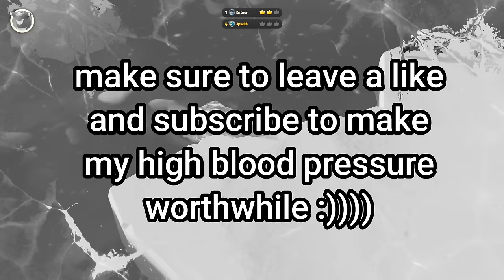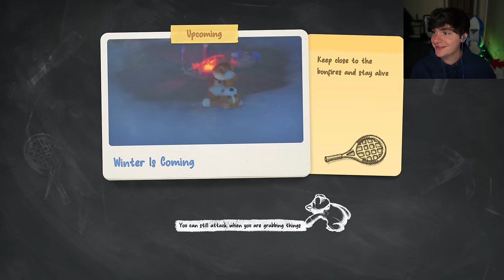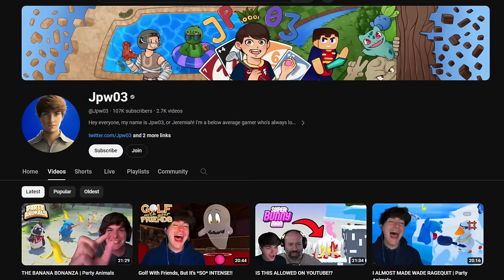3+ HOURS OF PARTY ANIMALS FUNNY MOMENTS AND RAGE! *Mega Compilation*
THIS GAME IS SO MUCH FUN, join me, Wade, Entoan, and Pat as we check out Party Animals funny moments and rage compilation! :D Is this the greatest party game of all time ?

Second Channel: @Jpw03Extra

Wade► @LordMinion777
Entoan► @Entoan
Pat► @PatrckStatic

Party Animals Gang Beasts Jpw03